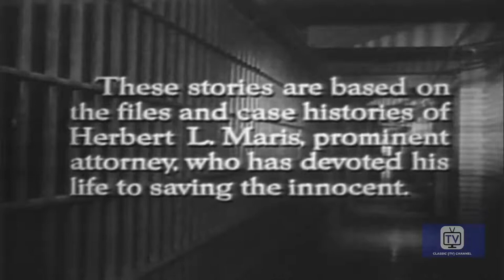Lock-Up | Season 1 | Episode 27 | 1960 | MacDonald Carey | Murder is a Gamble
A husband is held as his wife's murderer in what seems to be a love triangle crime. .
 The program stars Macdonald Carey as real-life Philadelphia corporate attorney Herbert L. Maris and John Doucette as police detective Lieutenant Jim Weston.